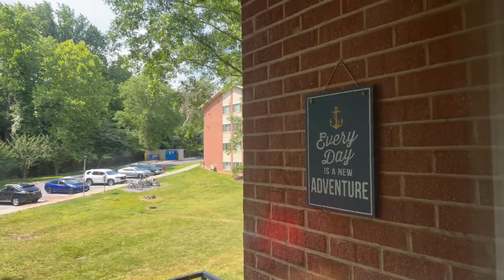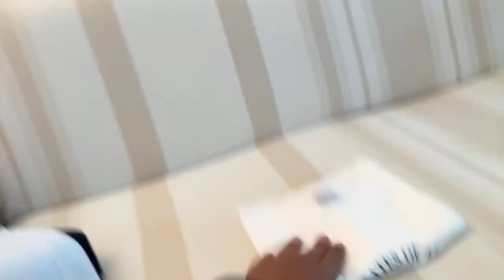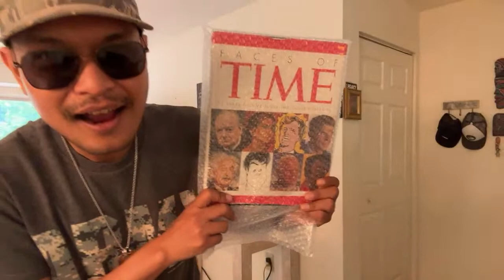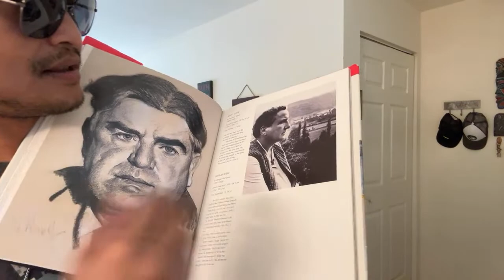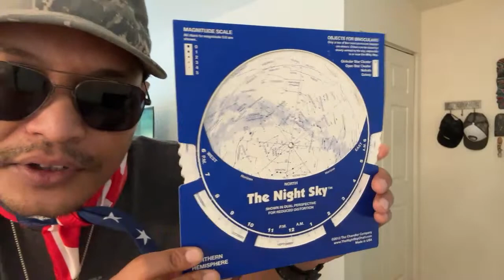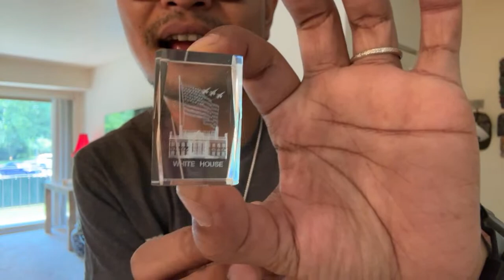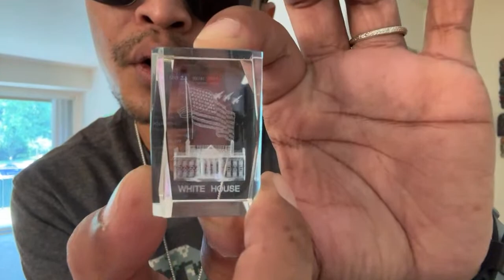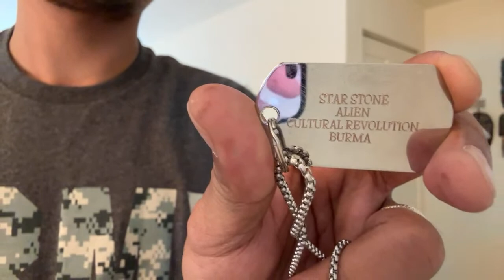Star Stone Army (SSA)